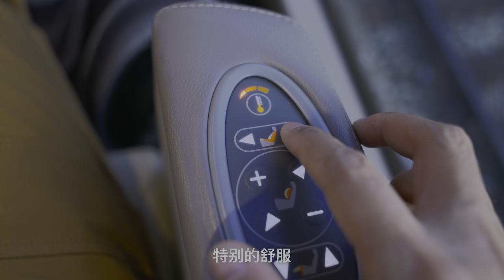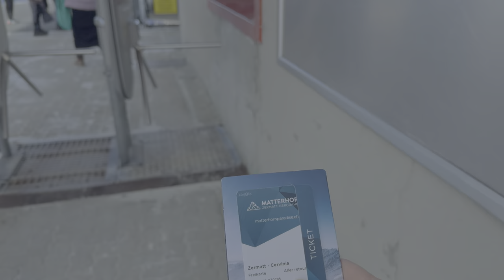中国情侣到瑞士旅游，惊叹坐火车的瑞士山区旅行才是正确方式！瑞士体验 | 瑞士交通攻略 | travel vlog Switzerland | HDR旅行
探索瑞士，一个被阿尔卑斯山环抱的天堂，我们的7天瑞士旅游带您体验超越想象的交通方式。从豪华的金色山口快车到欧洲海拔最高的Gornergrat登山列车，每一次旅行都是对瑞士美景的深度探索。

在这个视频中，我们将分享瑞士独特的交通体验，展示如何通过公共交通深入探索这个国家的每一个角落。我们从日内瓦出发，乘坐金色山口快车前往因特拉肯，享受全景视野和舒适的座椅。在因特拉肯，我们还体验了一次美妙的游船午餐。

此外，我们还将带您前往Harder Kulm，欣赏从这里可以看到的Jungfraujoch、因特拉肯城和图恩湖的壮丽全景。我们的旅程还包括First Mountain的冒险之旅，体验从滑索到飞翔鹰的刺激活动，以及在Eiger Express的VIP室中的独特体验。

我们还在无车小镇Wengen住宿，享受那里宁静的自然美景和悠扬的牛铃声。最后，我们的旅程将我们带到了Emosson水库和Aletsch Glacier，体验了瑞士最陡峭的缆车之一，并在Zermatt近距离欣赏了马特洪峰的壮丽。

加入我们的瑞士之旅，体验不仅仅是目的地，更是旅途本身的美妙！